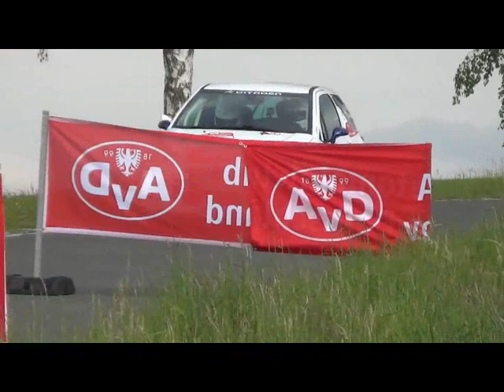Rallye Sachsen 2014 Citroen Racing Trophy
Rallye Sachsen am 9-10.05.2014 in Zwickau

Teilnehmer der Citroen Racing Trophy

Kamera: Maren Reetz / Manfred Schulz